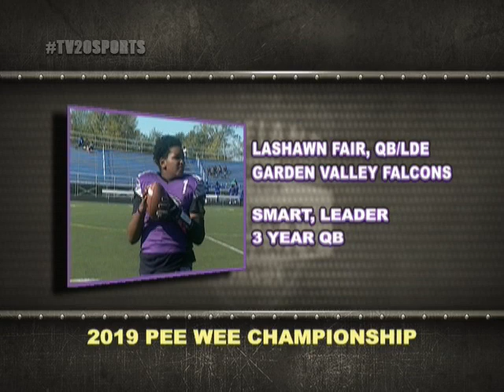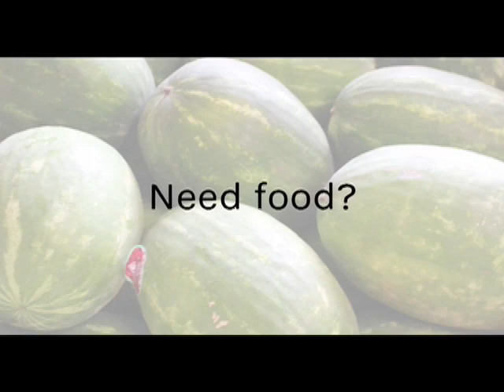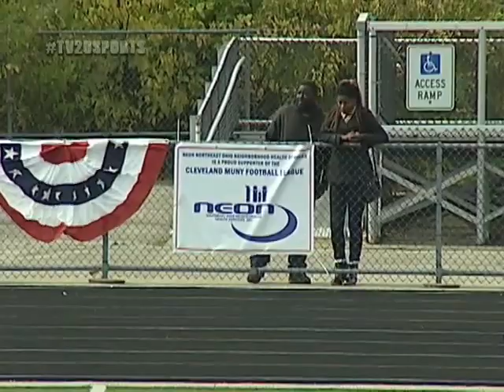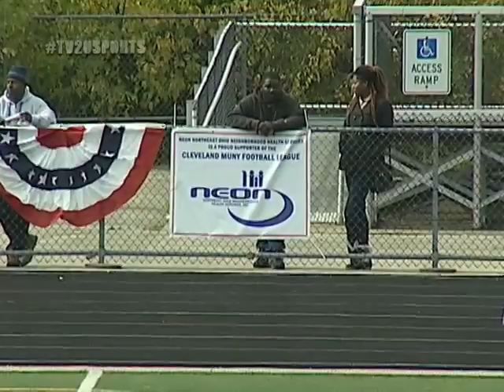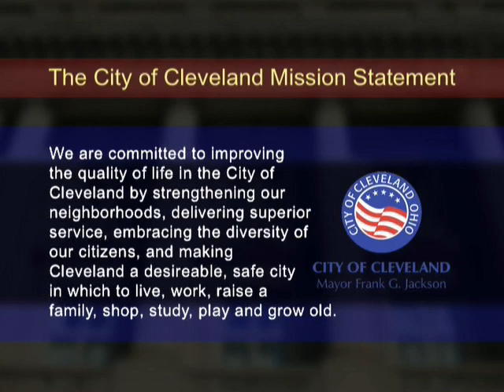2019 Pee Wee Championship: Garden Valley VS Collinwood